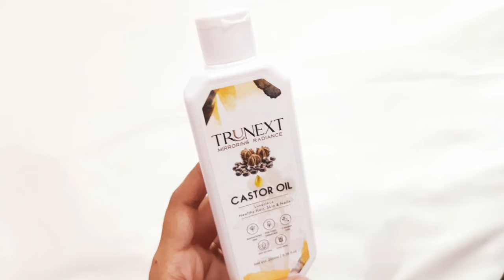बालों की लंबाई बढ़ाने के लिए अरंडी का तेल/Castor Oil for Hair/Castor Oil forHair growth/Castor Oil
बालों की लंबाई बढ़ाने के लिए अरंडी का तेल